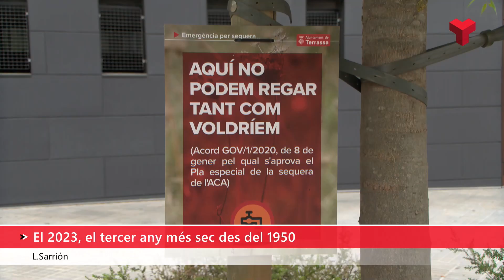El 2023, el tercer any més sec des del 1950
367,6 litres per metre quadrat. És la precipitació registrada durant tot el 2023 a Terrassa. Des del 1950, és el tercer any més sec. Per darrera només figura 2015 (amb 332,6 litres per metre quadrat) i 2021 (amb 352,2 litres per metre quadrat).

La pluja ha estat força escassa, ja que representa només un 57,5% de la mitjana climàtica. I tot i que el 13 de juny, van caure 81,5 litres (el 20% de la pluja anual), aquest episodi puntual no va servir per eixugar les deficiències. L’aiguat va agafar d’imprevist una ciutat que portava dies i mesos de sequera. De fet, s’han encadenat 3 anys notablement secs. Així, a banda del 2023 i del 2021 ja esmentats, el 2022 va registrar 421,8 litres per metre quadrat.

Són dades de l’estació manual de la XOM, situada a l’Escola Superior d'Enginyeries Industrial, Aeroespacial i Audiovisual de Terrassa i de l’estació automàtica de la XEMA, situada fora de la trama urbana, que han estat facilitades pel Servei Meteorològic de Catalunya.